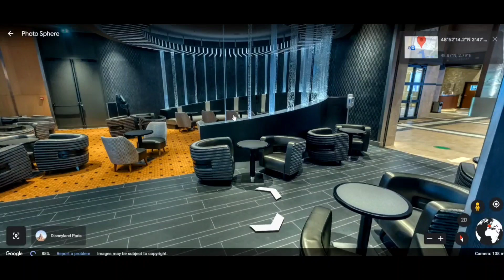OMG! Ironman hideout on Google Earth!!!